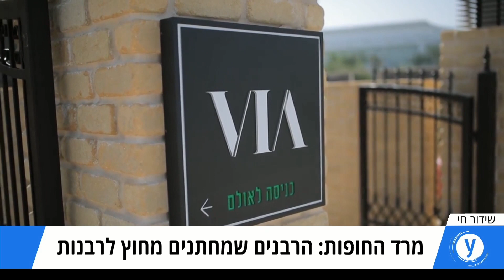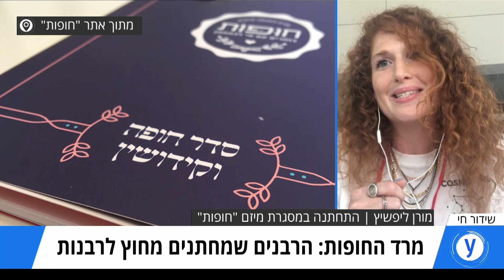מרד החופות: הרבנים שמחתנים מחוץ לרבנות: עימות באולפן בין הרב צאק דוידסון לבין הרב ביסטריצקי